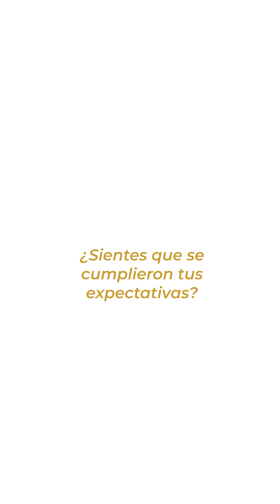Annia Cilloniz en la Clínika del Éxito - Testimonios de éxito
Hoy les queremos compartir este lindo testimonio de Annia Cilloniz, ella vino a la ClínikadelÉxito con un objetivo muy claro, quería liberarse para alcanzar una de sus metas y lo logró.
Estamos sumamente felices por ella y por todo lo que está alcanzando. El compromiso que tiene con su crecimiento se ve reflejado en cada cosa que hace.
Si tú también quieres transformar tu vida y alcanzar tus metas y objetivos, te invitamos a agendar tu cita.